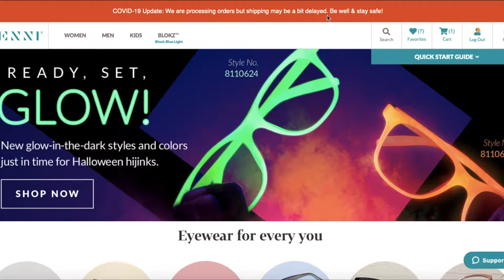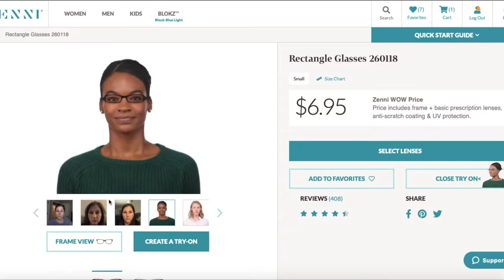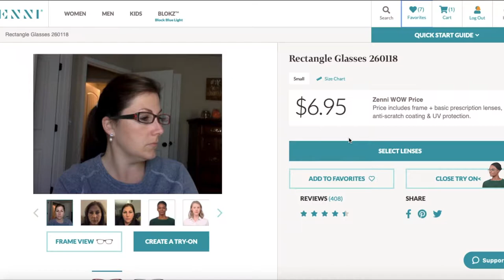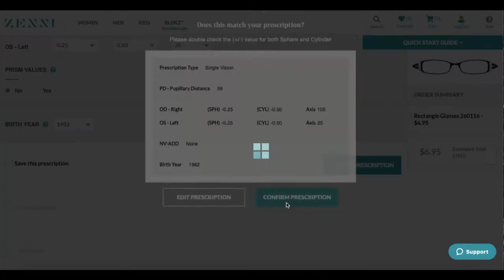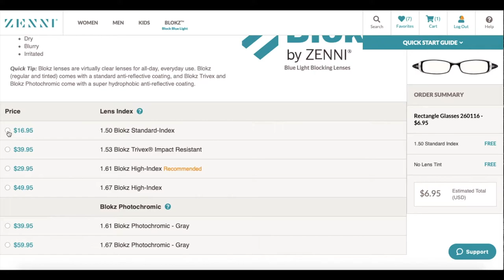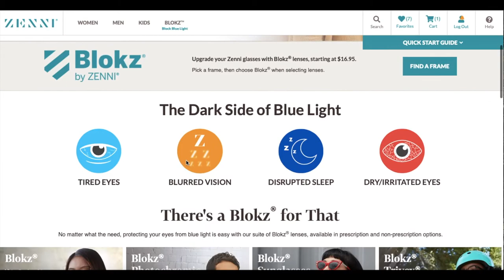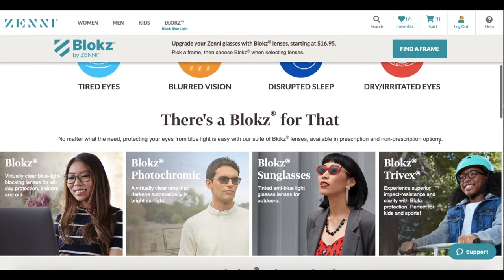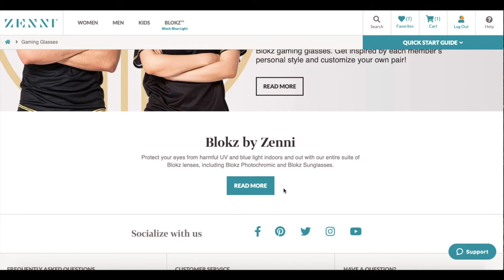👓Zenni Optical Eyeglasses Review/Try On + Do Blokz Blue Light Blockers Work?🥸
🔥 Save money on Eyeglasses with Zenni below 🔥

Eye health is so important and Zenni optical makes extremely affordable eyeglasses in all styles and sizes. In today's video I will be sharing a review and try on of the many pairs I've bought over the years and my newest...BLOKZ By ZENNIE. See my large collection of eyeglasses from Zenni with reviews of each. The new Blokz Blue light blockers are my favorite!

Blokz are a great addition to add to any pair of prescription or even no prescription eyeglasses to protect your eyes from the harmful effects of blue lights coming from our screens. Starting at only $6.95 there is something for the entire family. Get mens, womens and kids glasses in all styles and sizes at Zenni Optical.

MORE WAYS TO LOSE WEIGHT
🍲 NOOM NUTRITION - Free 14-day trial

WHAT I USE TO FILM AND EDIT MY VIDEOS

TECH:
// Canon G7 X Mark iii
// My MACBOOK AIR
// Box Lights